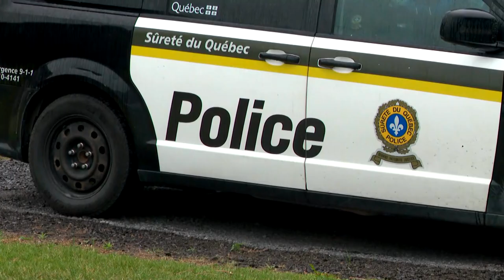Statu quo pour un itinérant qui inquiète à Shawinigan - reportage